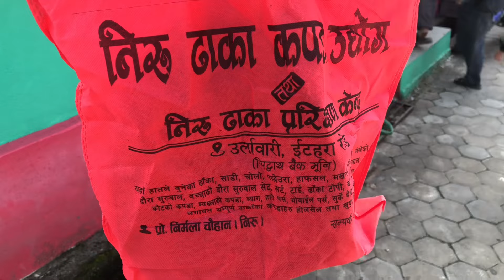Farewell Gariyo Aaja Bhagat Sir Ko😰😰/ V L O G - 14 /LETANG KSK VLOG /KSK ❤️❤️❤️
Hello Everyone
In this video we have done farewell program for our Respected Dance Teacher Bhagat Sir. its very hard to say Goobye after getting close to someone but its the rule of world.We love Bhagat sir very much.i hope you will love this video ❤️❤️❤️